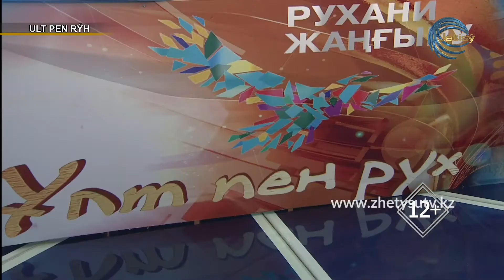Ұлт пен рух - Саяхат Жабжанов